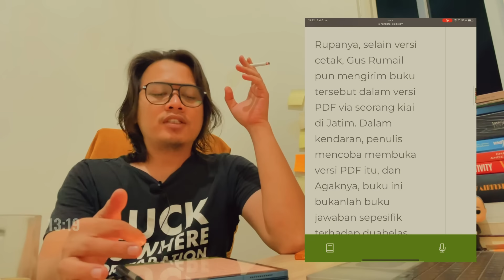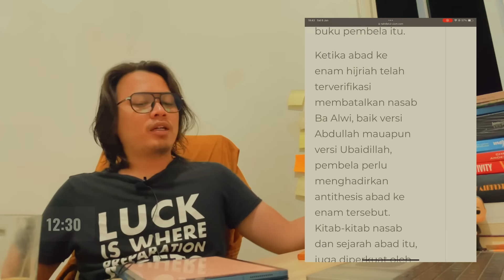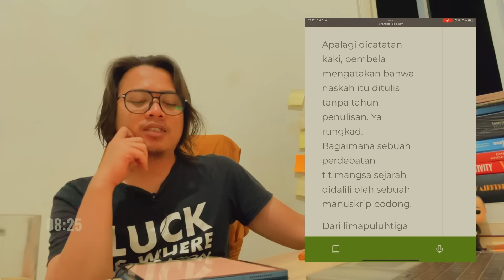BUKU BIB RUMAIL SDH JADI DAN SDH DIKIRIM, KYAI IMAD: "YA RUNGKAD" | tulisan Kyai Imad 6 Jan'23